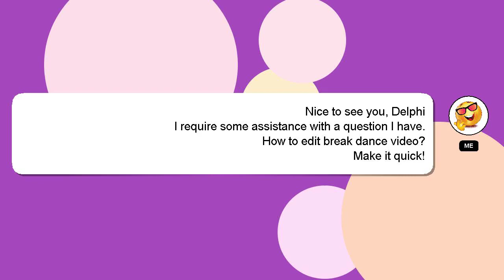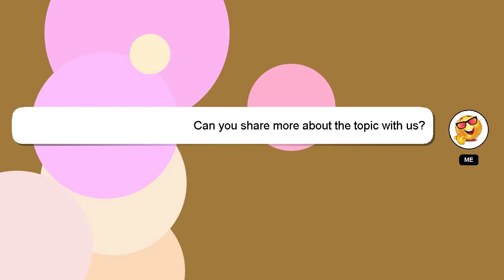How to edit break dance video?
A short overview of who I am, Hi there, I go by the name of Delphi. Allow me to support you in answering your questions. - How to edit break dance video?

Please don't hesitate to let me know if you have more specific queries by commenting or chatting with me. Providing an answer will be acknowledged and appreciated with a 'heart' from me.

*2 What we are experimenting :*